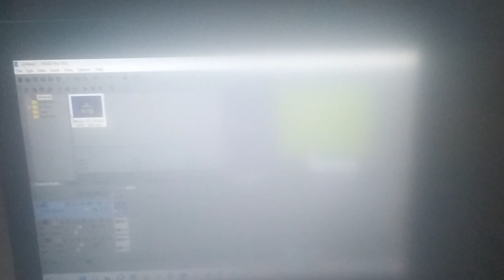How To Make Deaf Major by Lazy Butterfly on Vegas Pro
Requested by @MKTVM9624